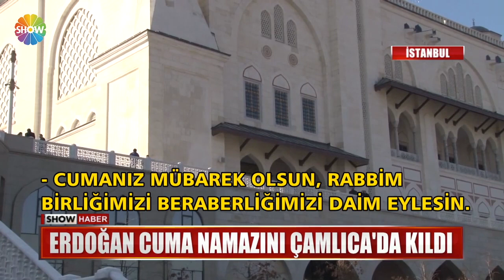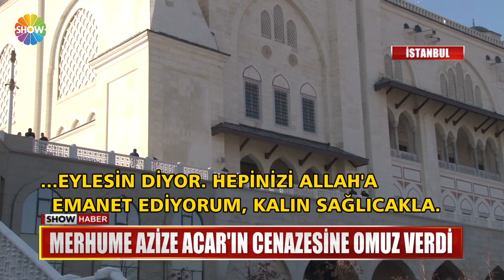Erdoğan Cuma Namazını Çamlıca'da kıldı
CUMHURBAŞKANI ERDOĞAN İSTANBUL'DAYDI,,, CUMA NAMAZINI ÇAMLICA CAMİİNDE KILDIKTAN SONRA, BÜYÜK ÇAMLICA KULESİNDE İNCELEMELERDE BULUNDU./